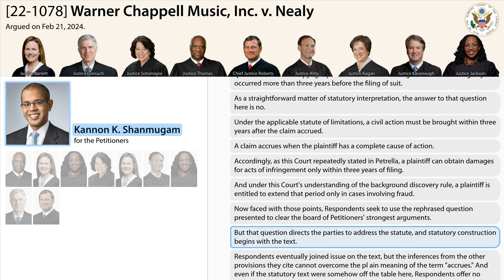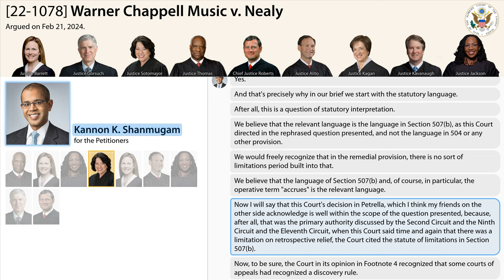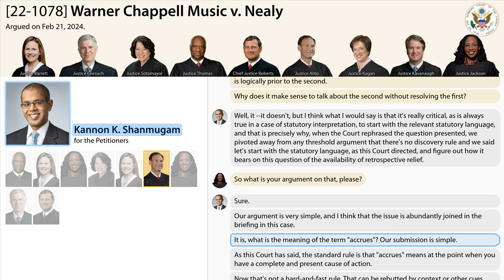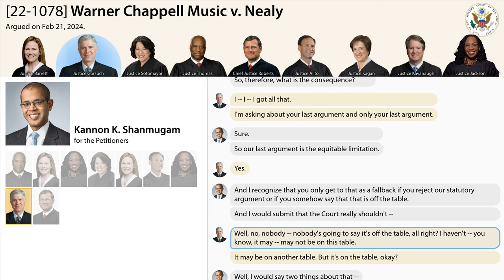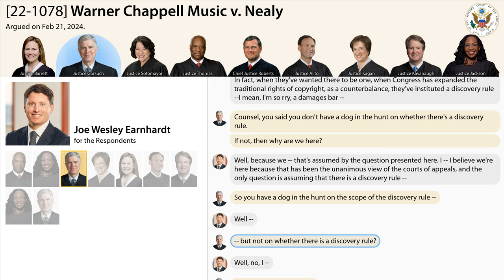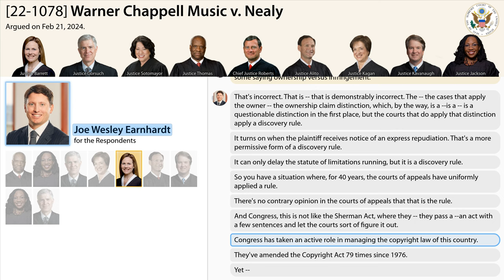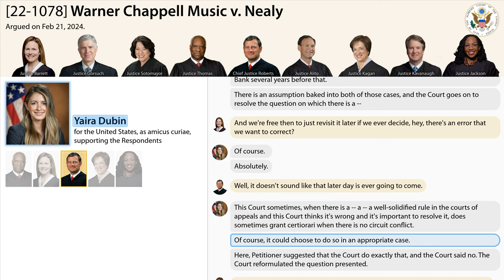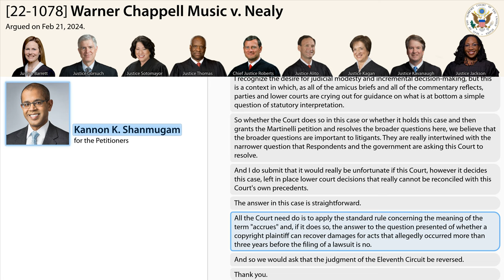Oral Argument: Warner Chappell Music, Inc. v. Nealy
Oral argument audio (including transcript) of case
[22-1078] *Warner Chappell Music, Inc. v. Nealy*
argued at the Supreme Court of the United States on Feb 21, 2024.

Argued on Feb 21, 2024.
*Petitioner:* Warner Chappell Music, Inc., et al.
*Respondent:* Sherman Nealy, et al.
*Advocates:*
- Kannon K. Shanmugam (for the Petitioners)
- Joe Wesley Earnhardt (for the Respondents)
- Yaira Dubin (for the United States, as amicus curiae, supporting the Respondents)

*Chapters*
0:00:00 Kannon K. Shanmugam
0:25:29 Joe Wesley Earnhardt
0:43:19 Yaira Dubin
0:48:47 Rebuttal: Kannon K. Shanmugam

*Facts of the case (from oyez.org)*
In the early 1980s, Sherman Nealy and Tony Butler formed Music Specialist, Inc. (MSI), a Florida corporation involved in the music industry. Nealy, a newcomer to the sector, financed the operation while Butler, an experienced disc jockey, authored or co-authored the musical works at the heart of the case. MSI released an album and several singles from 1983 to 1986 before dissolving as a corporation, although its business activities continued until 1989. During Nealy’s subsequent incarceration for drug offenses, Butler formed a new company, 321 Music, LLC, and began licensing rights to MSI’s musical works. This included an agreement in 2008 with Atlantic to interpolate one of MSI’s works into a song by artist Flo Rida.

Upon his release, Nealy discovered third-party usage of MSI’s catalog but took no decisive action. He was unaware of ensuing litigation over the works among various entities including Warner Chappell Music, Inc., Artist Publishing Group, LLC, Atlantic Recording Corporation, and Butler's 321 Music. It wasn't until post-release from a second prison term that he learned of the prior litigation and alleged unauthorized transfers of rights. Following a pre-trial stipulation framing the case as an “ownership dispute,” the defendants moved for summary judgment, which the district court granted in part and denied in part. On an interlocutory appeal, the U.S. Court of Appeals for the Eleventh Circuit held that when a copyright plaintiff has a timely claim under the discovery accrual rule for infringement that occurred more than three years before the lawsuit was filed, the plaintiff may recover damages for that infringement.

*Question*
Under the discovery accrual rule applied by the circuit courts and the Copyright Act’s statute of limitations for civil actions, 17 U.S.C. § 507(b), may a copyright plaintiff recover damages for acts that allegedly occurred more than three years before the filing of a lawsuit?